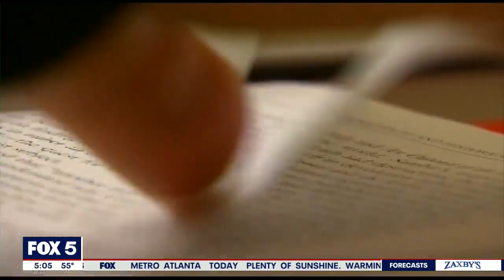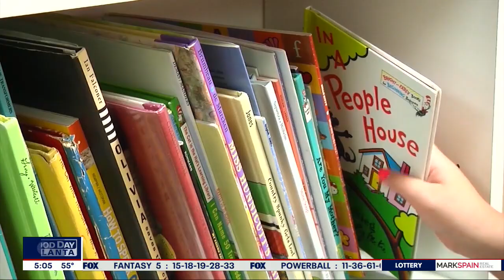Georgia governor signs bills targeting 'divisive concepts' in schools, trans girls playing sports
Georgia Gov. Brian Kemp is expected to sign a series of controversial education bills regulating what public schools will be able to teach and trans youth playing sports Thursday morning.